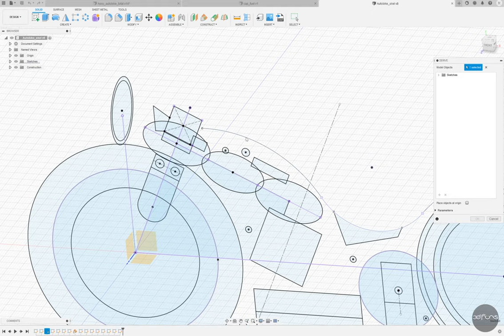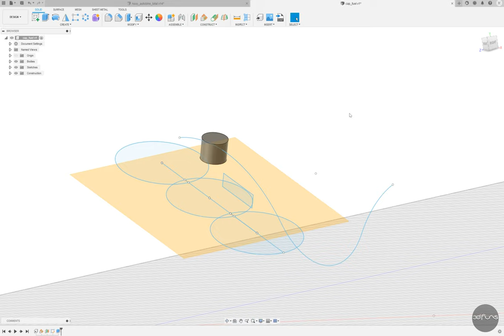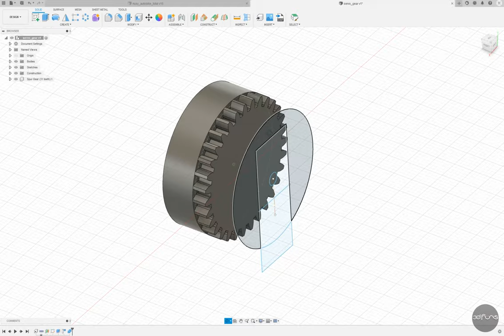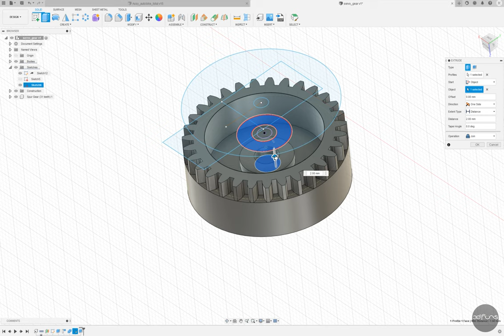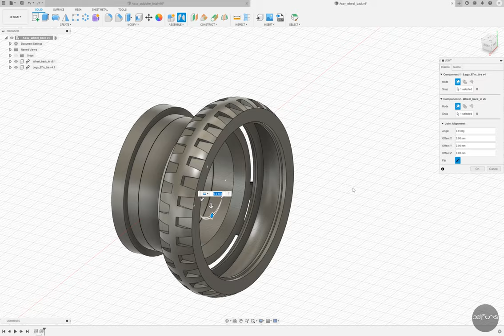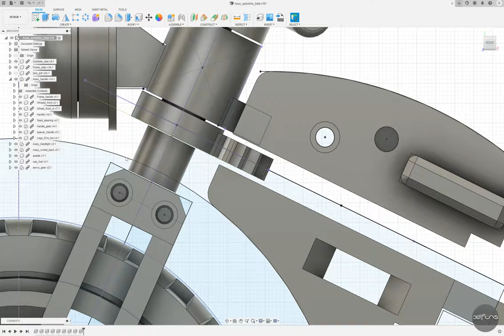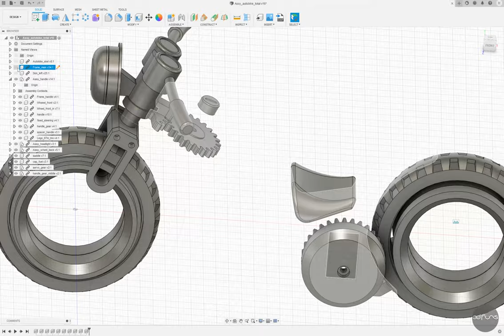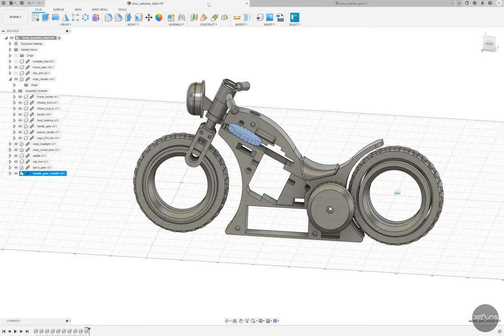hubless bike fusion360 modeling part 7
Part 7 - Cap Fuel / Servo Gear /Assy Wheel Back / Handle Gear Middle / Servo Handle Gear
This is part 7 of the video video showing the 3D modeling process of a hubless bike.

허브리스 바이크의 3D 모델링 과정을 담은 비디오 영상 Part 7 입니다.